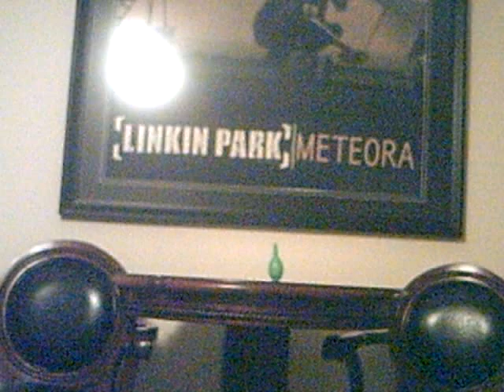try to watch this without laughing or saying this is sooo retarded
we are sooooooooooooo cool! lol